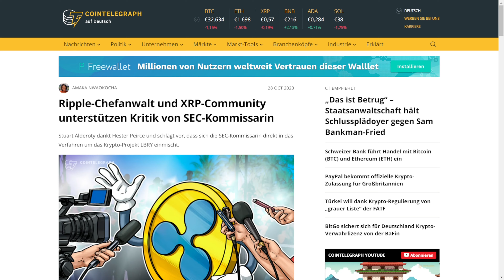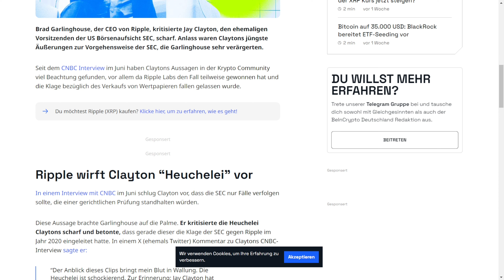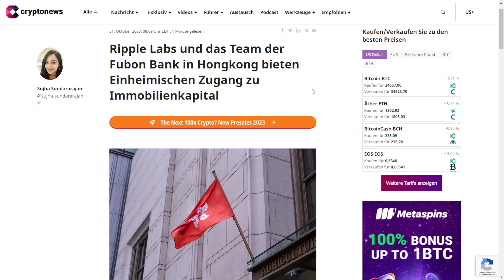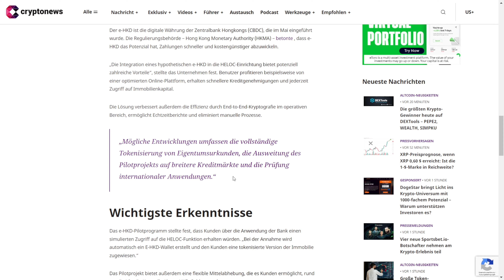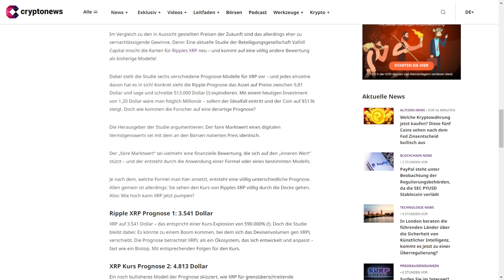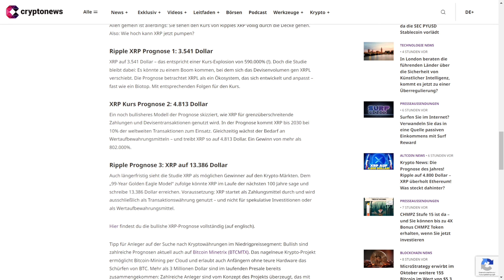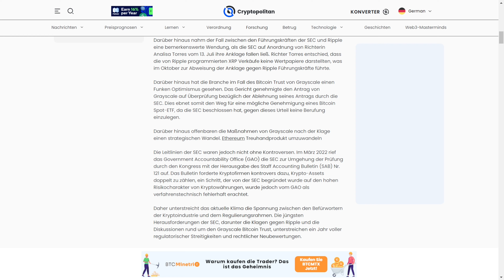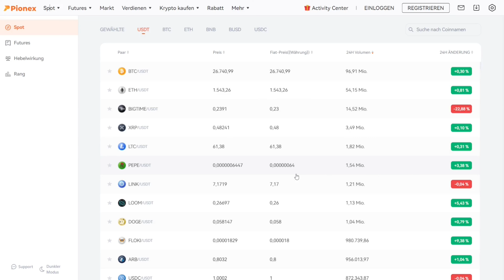Durch XRP reich werden? - Krypto News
Willkommen zu unserem brandneuen Video, das die aufregendsten Neuigkeiten und Entwicklungen rund um XRP präsentiert! In dieser spannenden Ausgabe tauchen wir tief in die Welt von XRP ein und diskutieren die heißesten Themen, die die Kryptowährungswelt gerade bewegen.

🚀  In dieser Folge gehen wir auf die neuesten Updates bezüglich der Integration von XRP in das globale Finanzsystem ein. Erfahre, wie XRP dabei ist, die traditionellen Zahlungssysteme zu revolutionieren und dabei eine schnellere und kostengünstigere Alternative bietet.
💡  Darüber hinaus diskutieren wir die jüngsten regulatorischen Entwicklungen und wie diese sich auf die Zukunft von XRP auswirken könnten. Erfahre, welche neuen Richtlinien und Vorschriften potenziell den Weg für XRP ebnen könnten und welche Herausforderungen möglicherweise noch zu überwinden sind.

Quellen:

Verpasse nicht diese aufschlussreiche Episode, die vollgepackt ist mit den neuesten Nachrichten und faszinierenden Diskussionen rund um XRP!